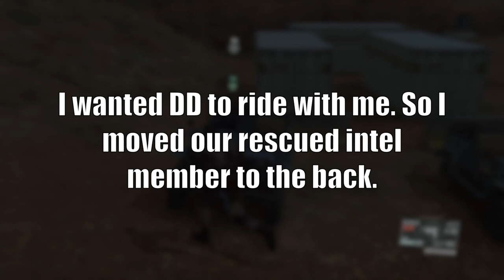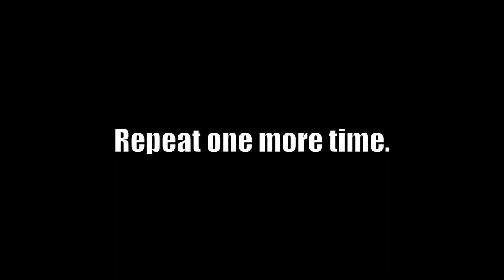MGSV Quick Way to Earn Codenames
This video is about MGSV Quick Way to Earn Codenames